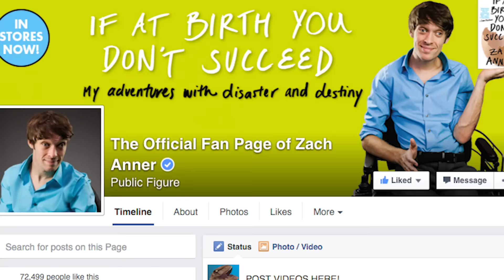Dancing Dinosaur and a Post-Surgery Proposal | Top of the Monday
Everybody hates Mondays... until now. Top of the Monday with Zach Anner is a morning show that wakes you up and starts your work week with positive news stories that help you find the silver lining to even the groggiest of mornings. In this episode Zach reports on a professional dancer in a dinosaur costume, one girl's effort to fight bullying and save the whales, and a boyfriend's proposal after his girlfriend can hear for the first time.

Don't forget to stop by Zach Anner's Facebook page and send us your UP CLOSE news for a chance to appear in an episode!